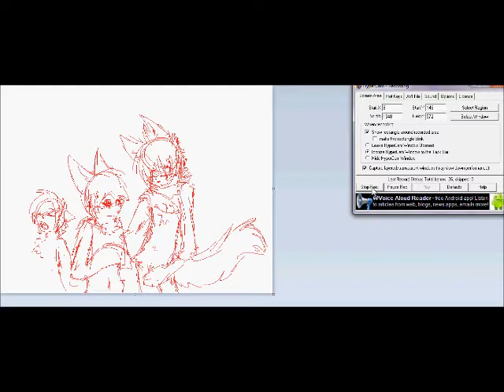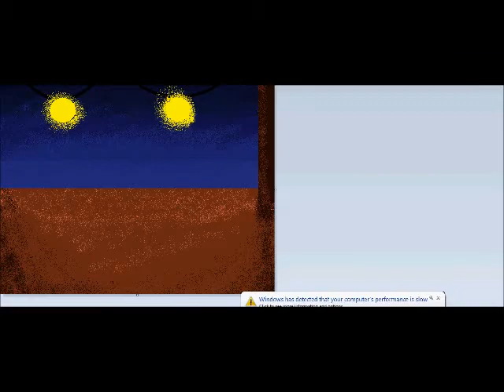Bad Little Boy speedpaint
music used

Contest entry for my girlfriend based off the second song from bad little boy